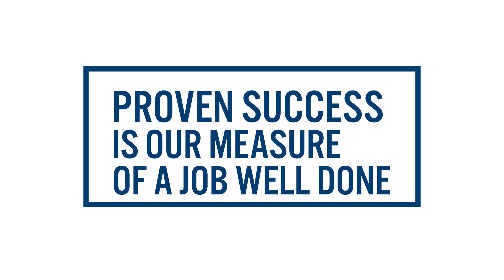Proven Success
When you partner with Microbial Discovery Group, we work with you to find solutions that will solve your company’s greatest challenges.

At MDG, we promise to partner with you, bringing value as you continue to grow. We value being accountable to sustainable results and employ constant monitoring of our products and programs. From the moment we begin working together, we’re dedicated to honoring the brand and reputation of our partners. Your success is our success.

Proven Success is our measure of a job well done; it is our promise.